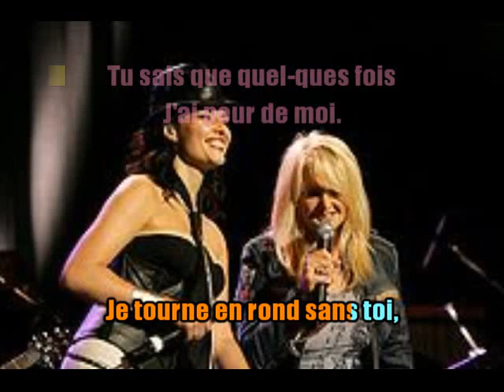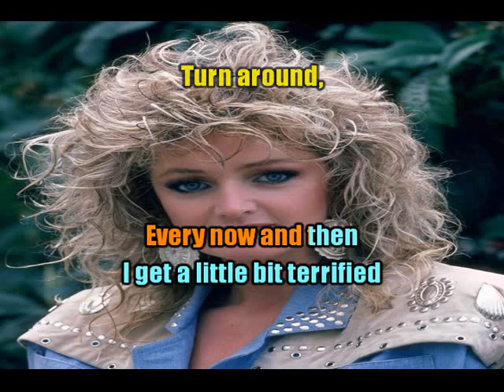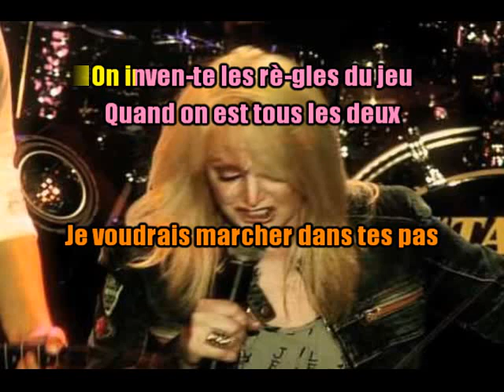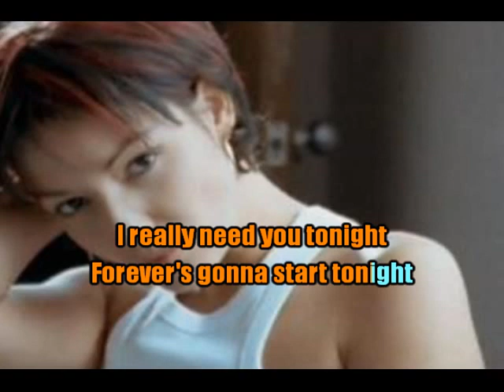KARAOKÉ Bonnie Tyler & Kareen Antonn Si Demain Turn Around Guide vocal Bonnie Tyler Création JP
(Avec Guide Vocal Bonnie Tyler) Super chanson à faire avec ce duo mixte Anglais - Français qui a fait un gros tube. Allez, qui relève le défi? La bise, JP